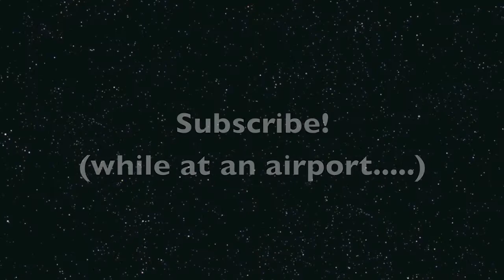Bored in a Hotel Room...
**Read mee**

So like yay for surprise video? Hope you guys enjoy this one-just a fun little video my friends and I made on our last night in Italy. We had a lot of fun making it and please let me know if you have any requests! There will be a video this Saturday just let me know what you want to see! Love you all :) mwahh

FIND THE PEOPLE IN THIS VIDEO AND FOLLOW THEM!

Carley's Insta (she's literally art$y AF)- Carleyfriedstein

Alana's Insta (Her pix are the most well-thought out and best things eva) - alanaschwarz

Sam (she's actually hilarious and loves flannels ;) )- sweiss_cheese

Abby (she's the cutest little smush) - Abby_616

Ari (She too is art$y AF) - day_an_nightt

GO STALK THEM!

Mah Linksies :)

Vine- Becca_fortune

**If you read this comment "I love hotels!"